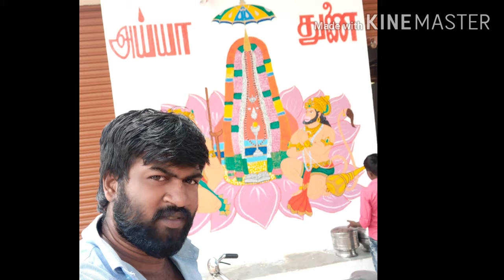Ayya Vaikundar wall painting by Singam Arvind